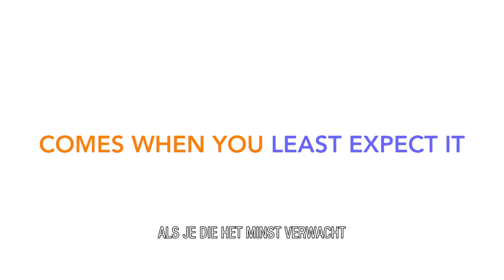In-Lawfully Yours trailer - Nederlands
Jesse trekt na haar scheiding tijdelijk in bij haar schoonmoeder, die net weduwe geworden is. Het leven in het saaie plattelandsdorp staat in schril contract met het drukke stadsleven in New York waar Jesse zo aan gewend is en de dorpsbewoners doen nu niet bepaald hun best het haar naar de zin te maken. Maar dan ontmoet ze Ben, voorganger van een kleine lokale kerk die, de weduwnaar blijkt te zijn van de schoonzus van haar ex. De twee trekken veel met elkaar op en het halve dorp bemoeit zich met de ontluikende romance. Inmiddels duikt ook ex-man Chaz weer op, die zegt Jesse voor zich te willen terugwinnen. Te midden van alle verwarring gaat Jesse op zoek naar het antwoord op de vraag waar ze nou eigenlijk echt thuishoort.

In-Lawfully Yours is een heerlijk romantische comedy met talloze humoristische scenes en een serieuze ondertoon.